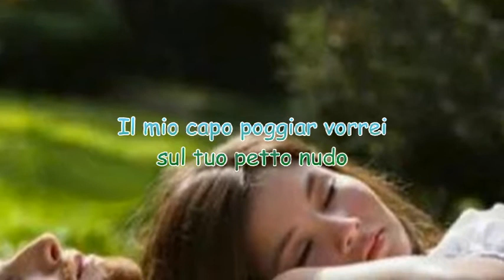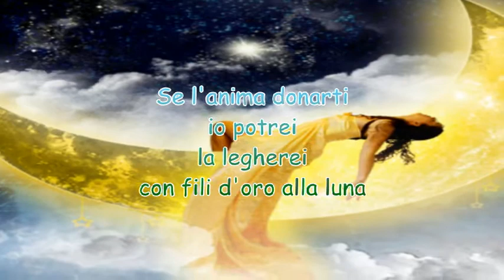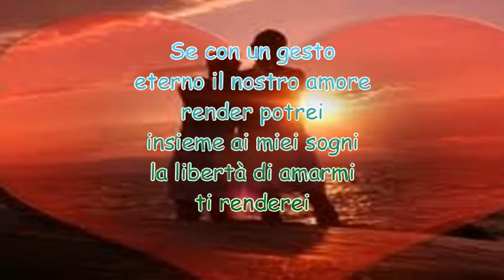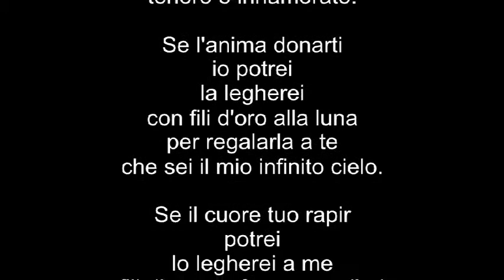Nodi d'amore Poesia di Melina Licata Musica Ernesto Cortazar Neither Time or Distance